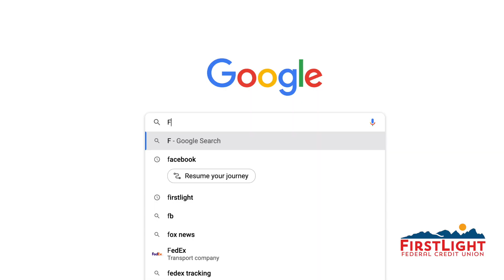EPPD & FirstLight Light Up The Night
We are proud to partner with the El Paso Police Department on National Night Out and Project 365.